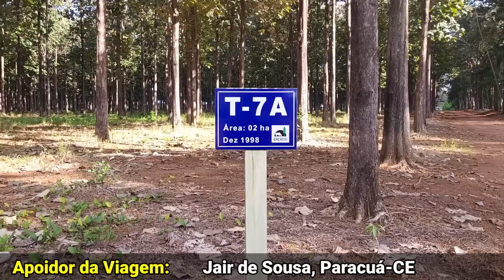Tivemos Que Rodar a Noite na MT-208, Viagem: Brasil Aos Extremos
4° Temporada Brasil: Aos Extremos 2023
MT-208 Alta Floresta a Japuranã Mato Grosso parte-2 |EP-23| Dia-5 da Viagem 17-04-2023

Membros do Canal👇
Vento Conta ✅️
Antônio Conceição ✅️
Mardonio Rocha ✅️
Marcelo Ferrante ✅️
Wanderley Sousa ✅️
Inverno Na BR-319 ✅️
Edivaldo C Rocha ✅️
Ciclo Mato Grosso. ✅️

Despesas do 5° Dia da Viagem:
Balsa Rio Teles Pires - 38,00
Combustível  - 44,00
Janta  -  10,00
Total do dia  - 92,00 reais!